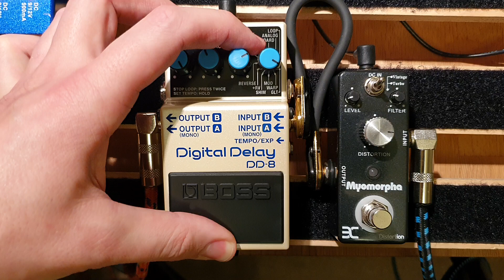My new Boss DD-8: Initial meanderings...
Boss sure crammed a lot of extremely cool stuff into this little box!
I tried to keep it short, but let's face it, with all the modes, how good it sounds, and trying to show how it sounds with some drive in front of it; it was never going to be under 15 mins...plus I struggle to do anything quickly! 😄

This one is definitely going to be on my board for a very long time.